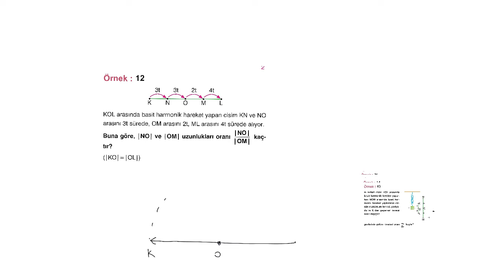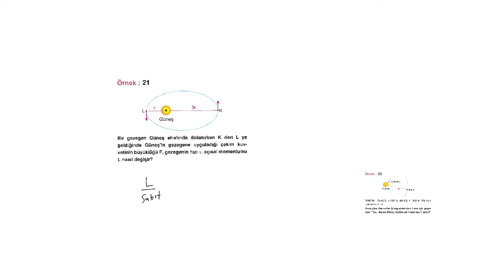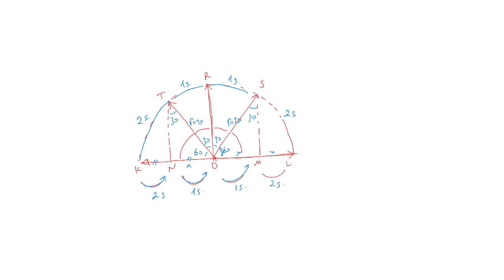Basit harmonik hareket kavrama soruları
Merhaba kanaldan daha fazla faydalanmak ve destek olmak için
Videoları beğenebilirsiniz
Aktif TYT ve AYT fizik kitaplarını satın alabilirsiniz
Videolara ömür boyu erişmek ve sahip olabilmek için videoları paket olarak udemy.com dan satın alabilirsiniz.